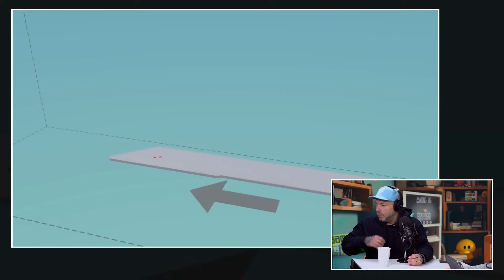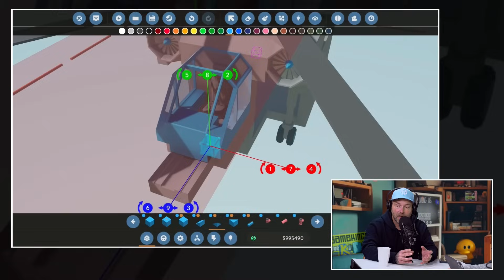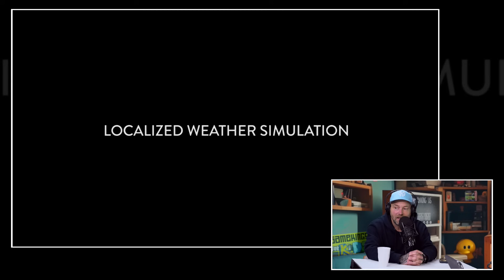Gamekings for Kids over Palworld & Stormworks: Build and Rescue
Deze rubriek is geen spin-off van Gamekings, maar dan VOOR kids. Gamekings for Kids is een rubriek voor gamers MET kids. Een logische stap in ons bestaan. Gamers zijn met ons opgegroeid. Ooit keken ze Gamekings op TV als puber of jongvolwassene, vandaag de dag checken ze de items als vader of moeder van kids. Ze spelen games met hun kids, net zoals een deel van ons dat doet met hun kroost. Maar welke games zijn nu tof voor kinderen? Hoe hou je evenwicht tussen te veel gamen en verantwoord gamen? Waar moet je als ouder op letten? Het is een zoektocht die wij zelf dagelijks ondernemen en via deze rubriek nemen je mee bij die zoektocht. In deze editie ligt de focus op twee games, het immens succesvolle Palworld en Stormworks Build & Rescue.

Is Palworld een fijne game voor jonge kids?

We kunnen er niet omheen. Mogelijk heb je het thuis aan de eettafel al voorbij horen komen tijdens je gesprekken met je kid(s). Palworld heeft de wereld (van kids) overgenomen. Pokémon met Guns, zoals deze game in de volksmond omschreven wordt, verkoopt als een tierelier en is onder gamers het gesprek van de dag. Maar het woordje 'guns' is wel iets wat ons bezig houdt. Want is deze game, waarmee je wezens zwak maakt door op ze te schieten, waar je wezens levend kunt koken en waar je bouwsels door andere spelers gesloopt kunnen worden, wel ideaal voor kids? Boris en JJ praten er over en geven hun mening.

Stormworks: Build and Rescue kent ongekende mogelijkheden

Dan is daar het spel Stormworks: Build and Rescue. Een onooglijke game met ongekend diepgaande bouwmogelijkheden. Wat maakt deze game zo goed volgens de twee heren? Is dit spel geschikt voor elk kind? Stel je voor dat je wil dat jouw kind wat vaker games speelt waarin hij zijn creativiteit loslaat, hoe motiveer je hem of haar dan? De antwoorden op al deze vragen krijg je in deze nieuwe aflevering van Gamekings for Kids.